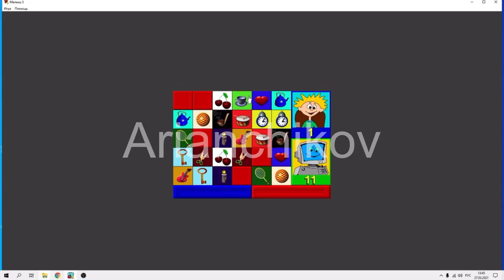я умнее тебя у меня памяти 16 мегабайт, но компьютер выкинули